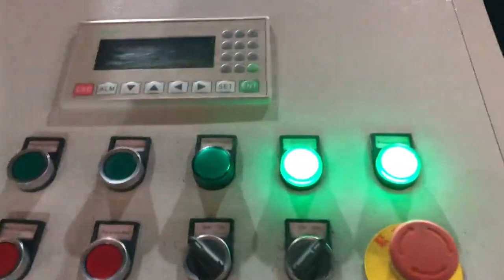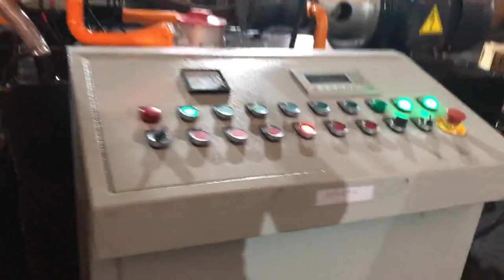bronze chips briquetter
TCM BALER Details of bronze chips briquetter, bronze swarf baler plant | bronze chips press line, bronze chips briquetter Brazil,

TCMBALER is a professional bronze chips briquetter manufacturer and supplier in China for more than 20 years, and we can offer bronze chips briquetter for sale with a cheap wholsale factory price for our customers without any agent or dealers if you wanner buy our bronze chips briquetter.